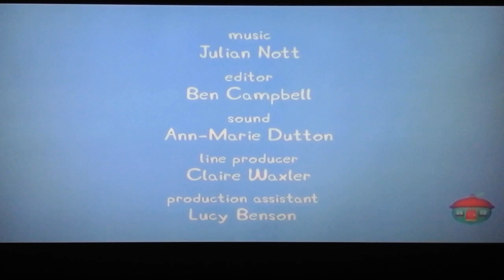Astley Baker Davies/Contender Entertainment/Nick Jr Prods/Channel Five (2004)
Taken From "Peppa Pig"